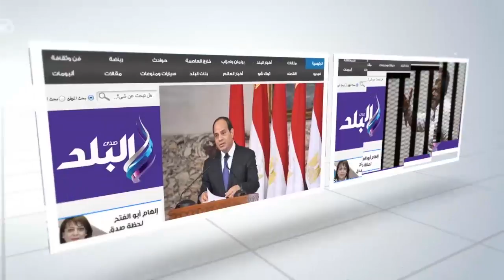صدى البلد | أهالي سوهاج يستقبلون الشاب محمد المفرج عنه في العفو الرئاسي